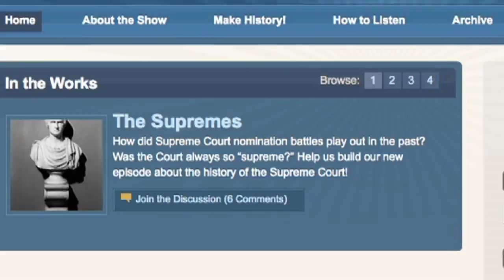Inside BackStory at the VFH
Meet the guys behind BackStory, a radio program that brings historical perspective to current events.